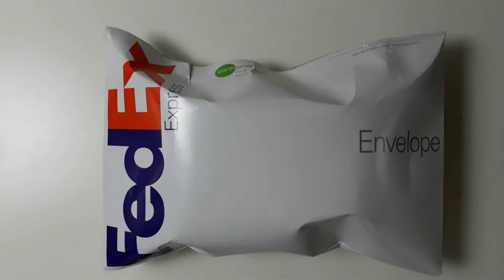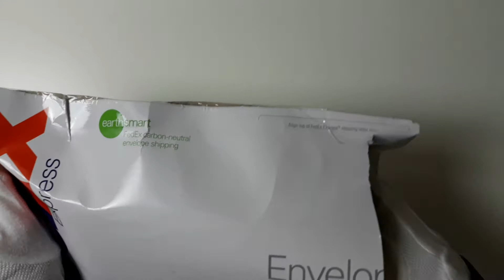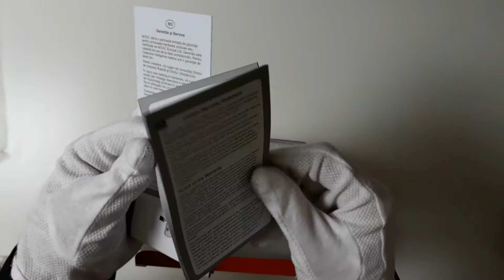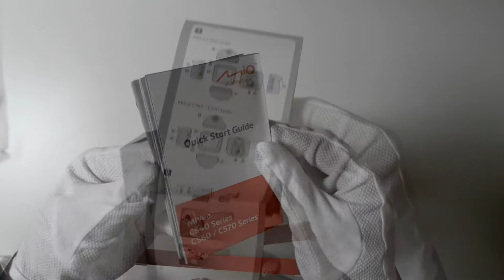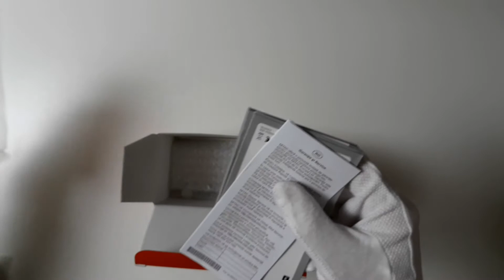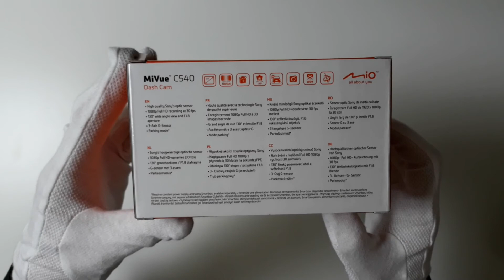Mio MiVue C540 Dashboard Camera with Sony Sensor Unboxing and Test | FullHD Camcorder | ASMR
Mio MiVue C540 Dashboard Camera ASMR Unboxing and Test